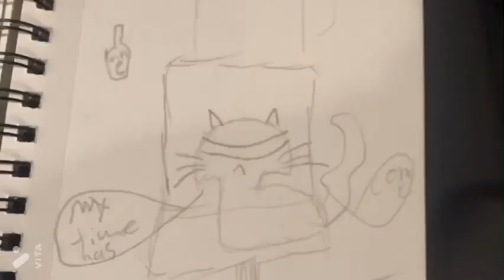3 am thoughts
Tomatoes